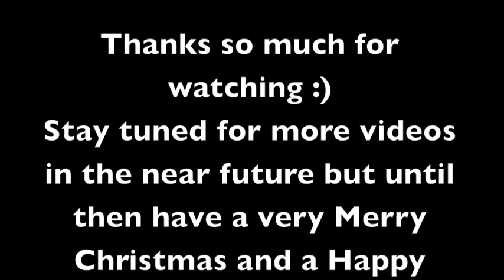Mistletoe 'Cover' (Justin Bieber) - JayV & SummerV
Tis the season to be jolly :) My sister and I really like this song so thought we would give it a go. Just added on some bloopers at the end cause I thought It would be funny. Enjoy :)